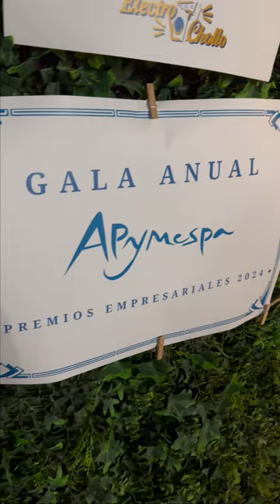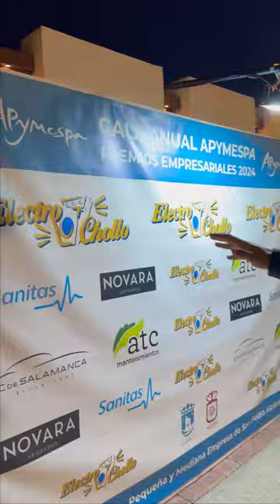Electrochollo patrocinador Oro de la Gala Apymespa 2.024 celebrada en Restaurante el Gamonal-San Ped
Electrochollo patrocinador Oro de la Gala Apymespa 2.024 celebrada en Restaurante el Gamonal-San Pedro Alcántara